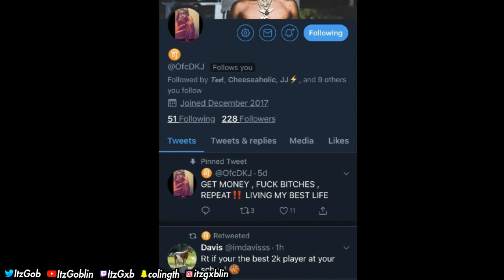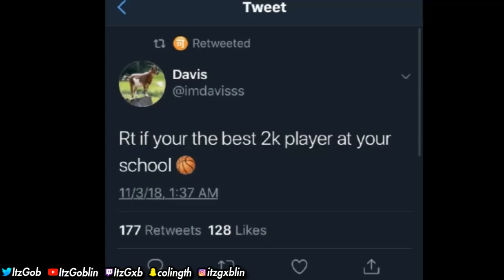So i played against “The best 2k player at my school” ...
SHOUTOUT TO MY GOONZ
this is "the best 2k player" at my school...LOL